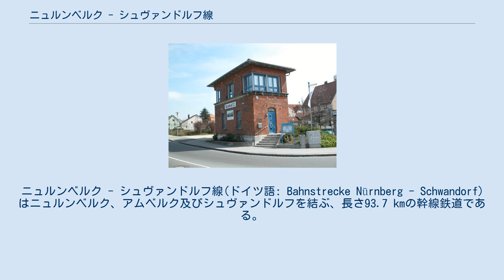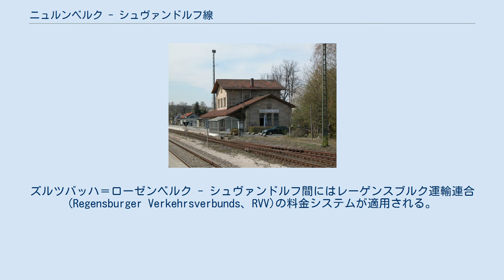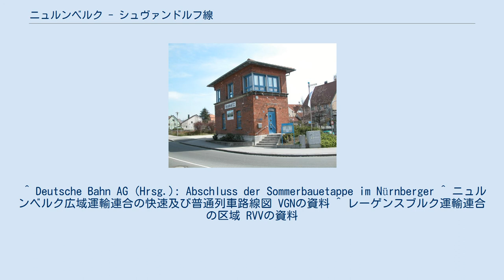ニュルンベルク - シュヴァンドルフ線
ニュルンベルク - シュヴァンドルフ線(ドイツ語: Bahnstrecke Nürnberg - Schwandorf)はニュルンベルク、アムベルク及びシュヴァンドルフを結ぶ、長さ93.7 kmの幹線鉄道である。
その中ニュルンベルク - ポンメルスブルン間はニュルンベルク - ヘプ線に対してペグニッツ川左岸線あるいは建設会社の名から由来する東部線(Ostbahn)と呼ばれる。
 ニュルンベルク - シュヴァンドルフ線はニュルンベルク中央駅から東の方に向かい、ポンメルスブルン駅に至る。
この路線はSバーン終着駅のハルトマンスホーフ駅まで電化されている。
ポンメルスブルン分岐点にはペグニッツ右岸線からの連結線が合流する。
列車はハルトマンスホーフ - エッツェルヴァング間の斜面を登ってフランキシェアルプを通過する。
線路は続いてノイキルヒェン駅に至る。
ノイキルヒェン - ヴァイデン線がそこで分岐する。
列車はそのあとズルツバッハ＝ローゼンベルクとかつての製鉄所(Ehemalige Maxhütte)の隣を経てアムベルク駅に到着する。
アムベルク駅の前にはシュナイテンバッハ方面の貨物専用線が合流する。
列車は以後イレンロへ方面に走り、そこで経路をレゲンスブルク - オーバーコッツァウ線に変えし、シュヴァンドルフ駅に至る。
アムベルク - イレンロヘ間はまだ複線化されていない。
 ヘアスブルク(ペグニッツ左岸)駅 ニュルンベルク - シュヴァンドルフ線の建設許可は1856年4月12日バイエルン東部鉄道株式会社(AG der Bayerischen Ostbahnen)に国王マクシミリアン二世から与えられた。
1859年この路線は二段階で開通された。
1876年1月1日からバイエルン東部鉄道が国有化され、同年ニュルンベルク - モェゲルドルフ間が複線化された。
1910年から1912年までモェゲルドルフ - アムベルク間の複線化が完成された。
イレンロへ - シュヴァンドルフ間は1863年10月1日既に複線になった。
 第二次世界大戦のとき、線路の物資不足のため1943年ニュルンベルク・ラウフアムホルツ - ヘルスブルク(ペグニッツ左岸)間は単線化された。
1983年からニュルンベルク - ラウフ(ペグニッツ左岸)間のSバーンの新設のために、この区間で複線化及び電化の工事が実施され、1987年9月26日S1系通の運営が始まった。
その後Sバーンシステムの拡張のためにラウフ - ハルトマンスホーフ間は2009年8月1日から同年9月14日まで封鎖された。
翌年ラウフ - ハルトマンスホーフ間は再び複線化され、全ての駅の乗降場は76 cmの高さで改築された。
それでS1系通はハルトマンスホーフまで延長された。
 ヘアスブルク(ペグニッツ左岸)の旧信号扱い所。
今は建築事務所。
 1891年ニュルンベルク - プラハ間の系通が導入され、1896年シュトゥットガルト - ニュルンベルク - プラハ間の急行列車が運行された。
1973年までドイツ国鉄01形蒸気機関車がこの路線に投入された。
2012年12月9日以後遠距離輸送は存在していない。
 地域輸送の場合、以下のような路線がある。
ニュルンベルク - アンベルク間は1997年以来ニュルンベルク広域運輸連合(Verkehrsverbund Großraum Nürnberg、VGN)の領域に属する。
ズルツバッハ＝ローゼンベルク - シュヴァンドルフ間にはレーゲンスブルク運輸連合(Regensburger Verkehrsverbunds、RVV)の料金システムが適用される。
 ^ Deutsche Bahn AG (Hrsg.): Abschluss der Sommerbauetappe im Nürnberger ^ ニュルンベルク広域運輸連合の快速及び普通列車路線図 VGNの資料 ^ レーゲンスブルク運輸連合の区域 RVVの資料